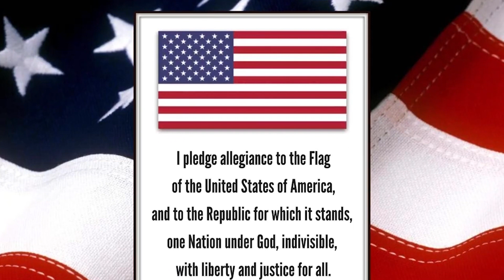Morning Announcements: February 5th Announcements